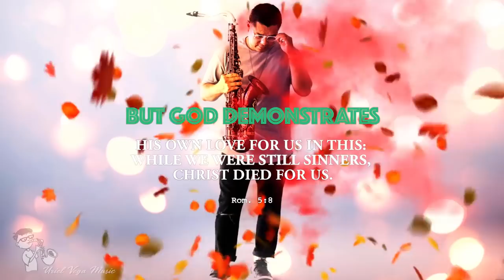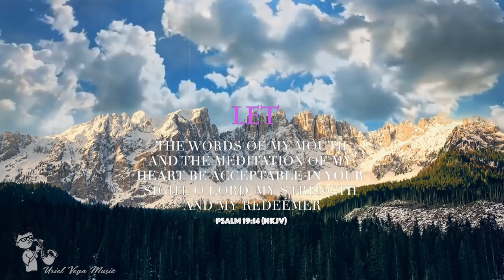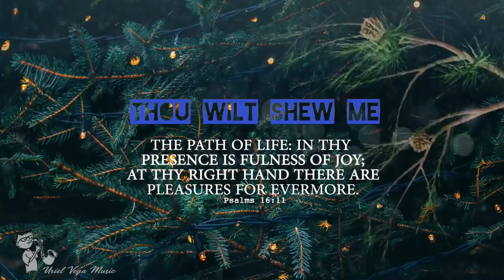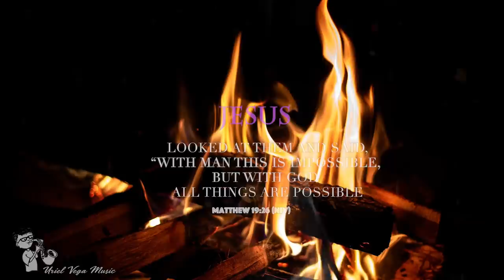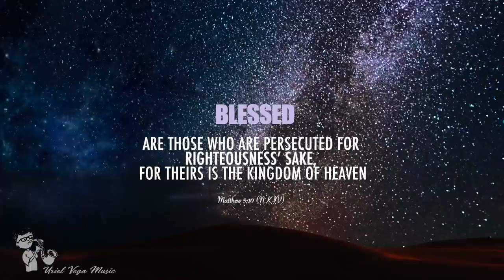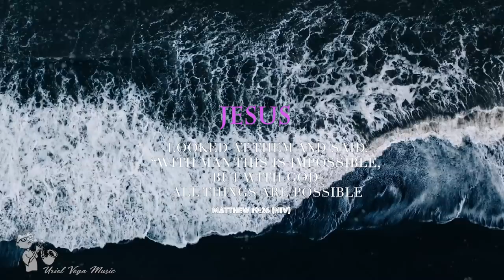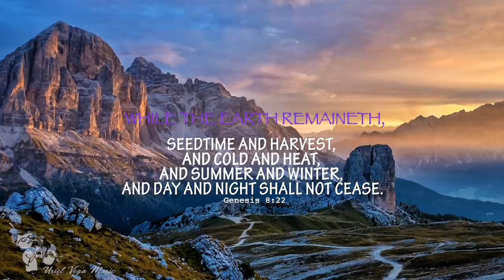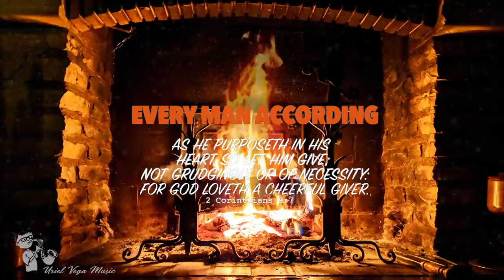Holy Spirit Fill Me | Saxophone Healing Songs | Meditation Instrumental Music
Holy spirit fill me with saxophone healing songs and meditation instrumental music